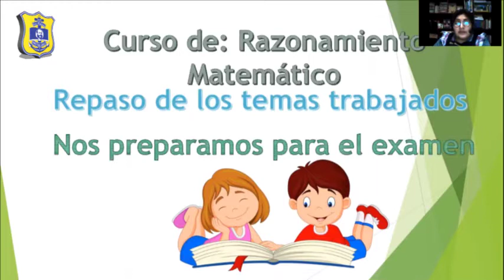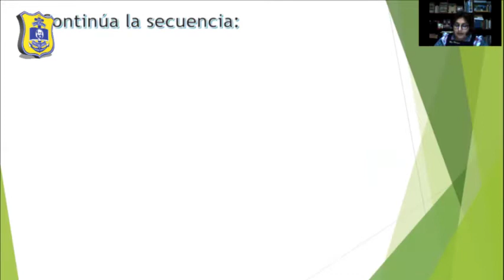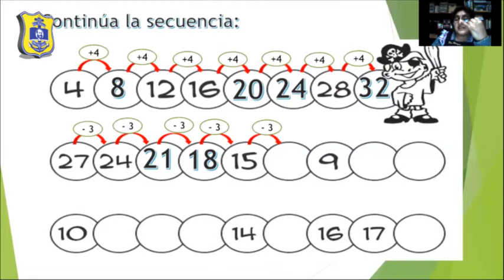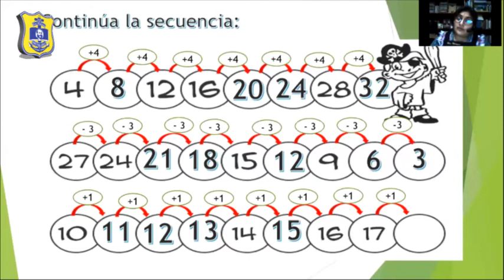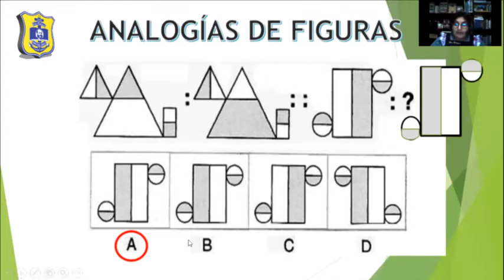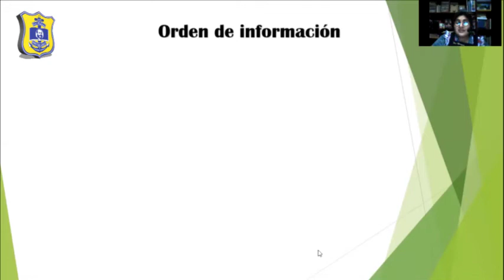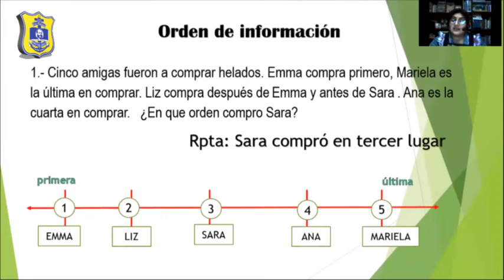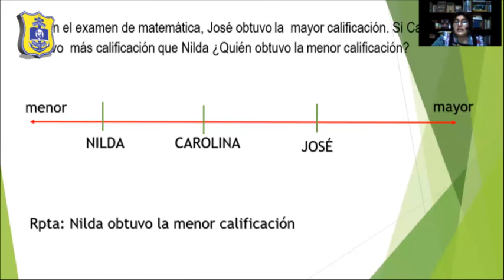MORAYMA SANTOS (1° GRADO) RAZ. MATEMÁTICO - REPASO PARA EL EXAMEN /MARTES 16/06/20